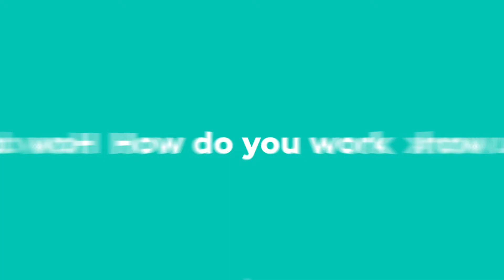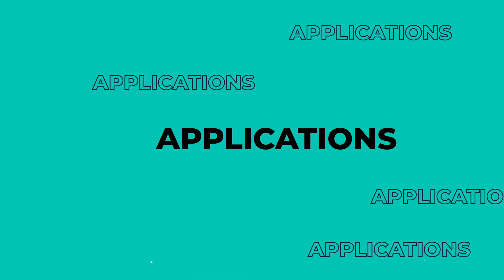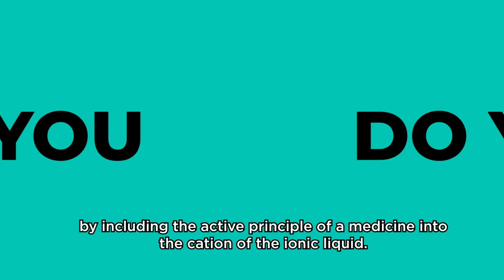💧🔝 𝗜𝗼𝗻𝗶𝗰 𝗟𝗶𝗾𝘂𝗶𝗱𝘀: Great potential for carrying hydrogen , thermal energy storage & more!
Let's get to know from CIC energiGUNE's researcher, Dr. Eduardo García-Suárez, the unique properties of ionic liquids!

CIC energiGUNE, a member of the Basque Research & Technology Alliance- BRTA, is a reference research center in Europe in the field of electrochemical and thermal energy storage. The center is supported by the Basque Government, the Provincial Council of Alava, as well as by Basque companies directly related to the energy storage industry. CIC energiGUNE focuses its activity on: